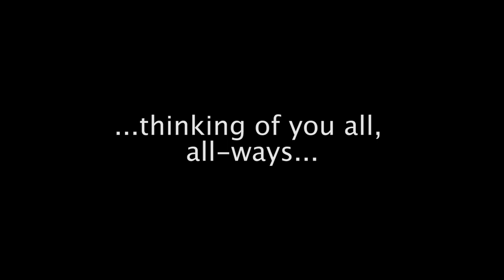ORAL HISTORY INTERVIEW WITH SUE EVANS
ALLDERS ORAL HISTORY PROJECT
INTERVIEWERS: SUSANNE BACCINI & ROLF KILLIUS

THIS IS CROYDON LONDON BOROUGH OF CULTURE
MUSEUM OF CROYDON, 2024

A FILM BY ROLF KILLIUS